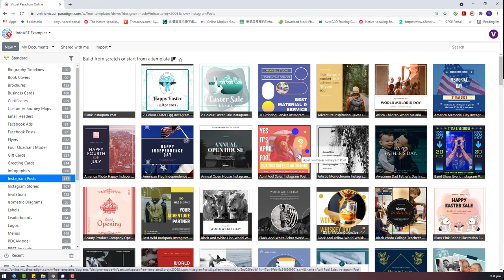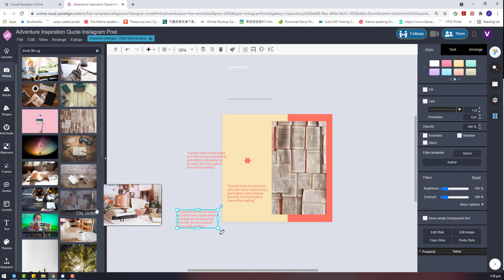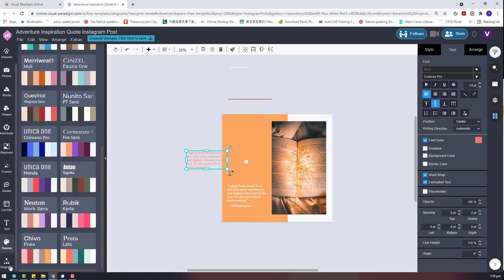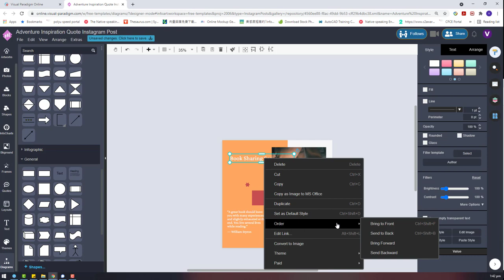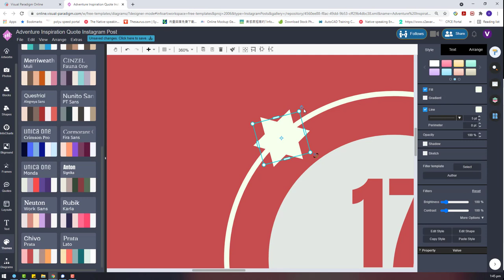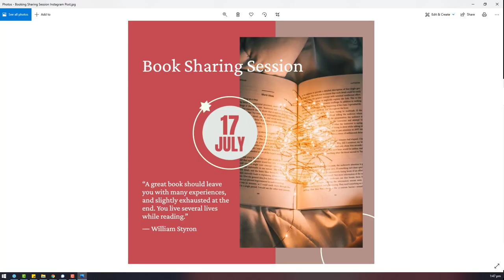Design a Booking Sharing Session Instagram Post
This video demonstrate how to use Visual Paradigm InfoART to design a book sharing workshop. This is the perfect Instagram post design to promote your classy literature event.